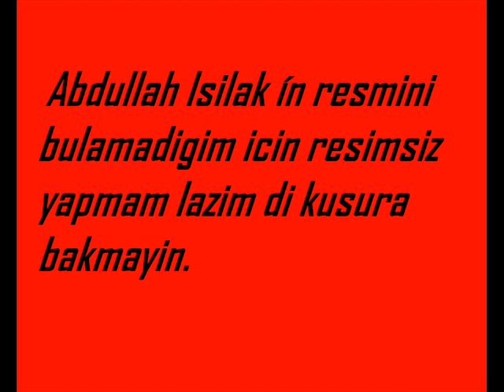Abdullah Isilak-Güvenme YozgatliCemo